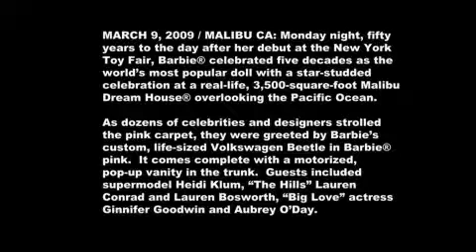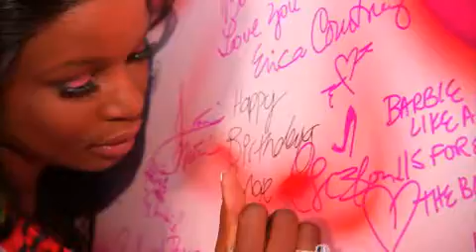Barbie's 50th Birthday Party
Video from Barbie's 50th Birthday Party in Malibu.